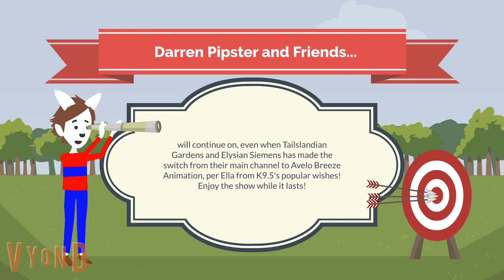Darren and Friends Seasons 7-12 Intro